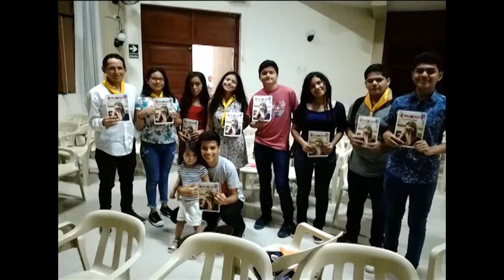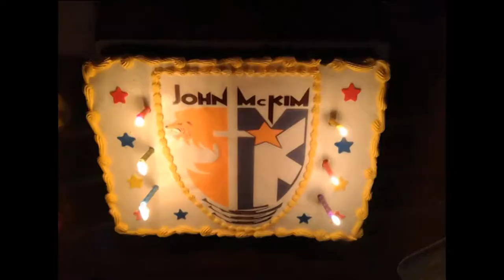Puros y Leales: Canto Inédito - C. Conquistadores JOHN MCKIM - MPN